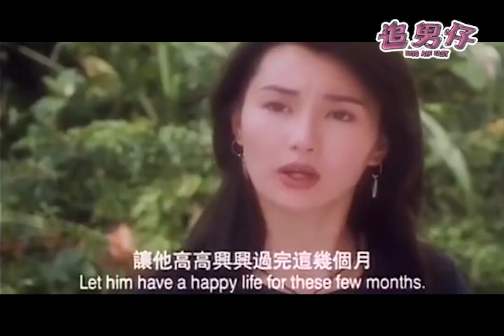電影《追男仔》台版限定片段集錦 The Movie《Boys Are Easy》Taiwan Ver. Scene Only